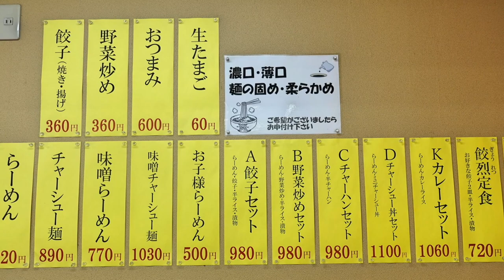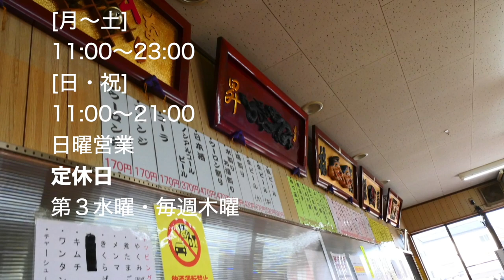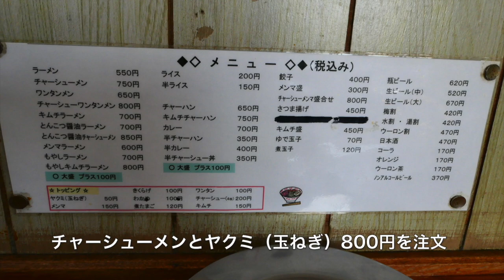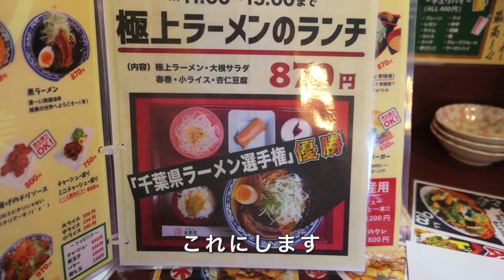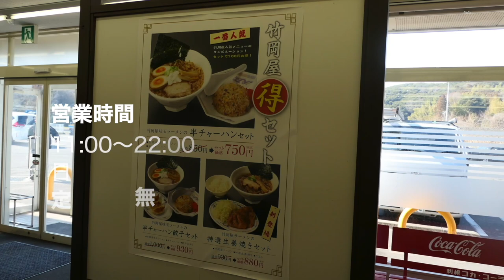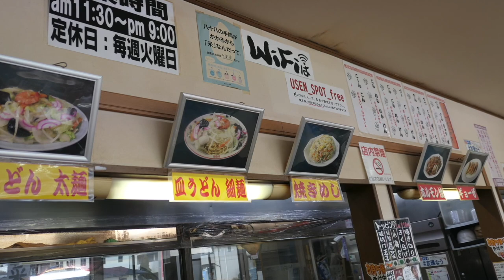木更津市の美味しいラーメン屋 ２. #1059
木更津市の美味しいラーメン屋さんを紹介する動画です

１、竹岡らーめん　清見台店
２、ラーメンワンちゃん
３、美華房
４、竹岡屋
５、友理

※ 動画中の価格は、変動してる場合があります